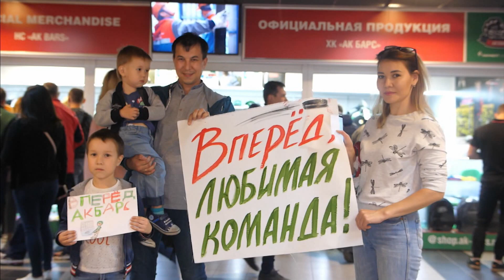КХЛ за неделю – 21-27 октября 2019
Обзор лучших матчей прошедшей игровой недели чемпионата Континентальной хоккейной лиги на КХЛ ТВ.

Ведущие: Артём Батрак и Кирилл Корнилов.